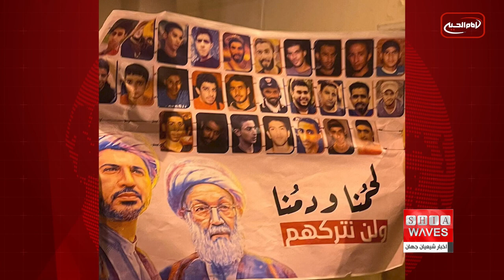گزارشی از نقض حقوق مذهبی شیعیان در بحرین- جزئیات بیشتر در گزارش حیدر مجید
حکومت بحرین، در طول چند دهه اخیر، همواره شیعیان را از دستیابی به حقوق مذهبی خود محروم کرده است.
در همین راستا در گزارش منتشر شده توسط برخی جریان های شیعه در بحرین، آمده که آل خلیفه، آزادی در انجام مناسک دینی در بسیاری از مناطق بحرین و داخل زندان ها را هدف امنیتی قرار داده است.

جمعیت وفاق از جریان های شیعه در بحرین در گزارش ماهانه خود اعلام کرد: آل خلیفه آزادی در انجام مناسک دینی در بسیاری از مناطق بحرین و داخل زندان ها را به ویژه در عید غدیر خم و عاشورای حسینی را هدف امنیتی قرار داده است.
در این گزارش آمده: در یک ماه گذشته، ۹ مورد بازداشت انجام گرفته که دکتر «نادر کاظم» محقق و نویسنده بحرینی و سه کودک از جمله مهم‌ترین بازداشت ها بودند. همچنین ۱۶ مورد احضار صورت گرفته که «علی مهنا» و «عبدالمجید عبدالله محسن» هر کدام دوبار احضار شدند. همچنین دو نوجوان به نام های «احمد علی حبیل» و «فاضل خضیر» نیز قبل از بازداشت احضار شدند.
بر اساس این گزارش، احکام خودسرانه در حق سه نفر صادر شده است که یکی از آنها «احمد حسین حمادی» نوجوان بحرینی است. همچنین تعدادی از موارد نقض حقوق فردی و جمعی داخل زندان های مرکزی «جَو» و «الحوض الجاف» انجام گرفته است. همچنین بدرفتاری و محدودیت در آزادی مذهبی نیز در این زندان ها وجود دارد.
در این گزارش آمده: تعداد حملات نیروهای امنیتی به مناطق بحرین به ۱۵۹ یورش در ۳۷ منطقه رسیده است.